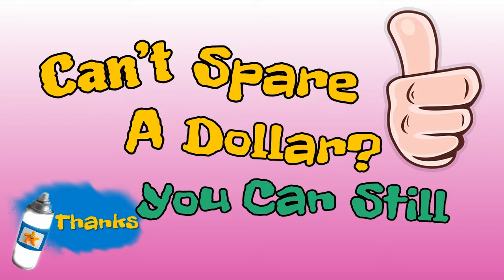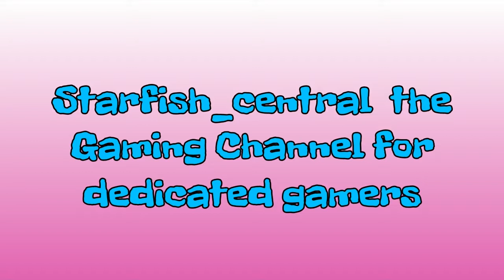2) Fortnite Battle Royale My Highest Solo Place So Far! 4th. (+ Commentary).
2) Fortnite Battle Royale My Highest Solo Place So Far! 4th. (+ Commentary).

Jewelsmith
SnowXy
Sergei Dobrev

Welcome to another one of my YouTube gaming videos. This is a video of me playing Fortnite Battle Royale and does have a commentary. This PS4 game is free to download and play and is a really enjoyable game, although it can be a bit hectic at times!